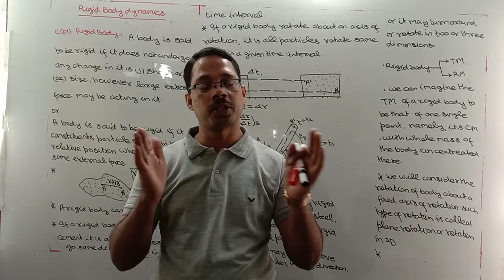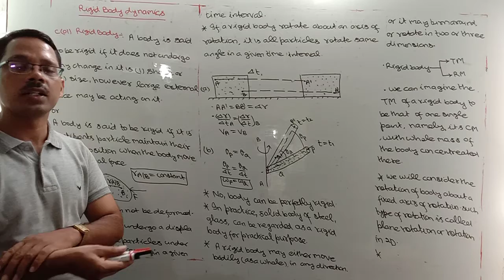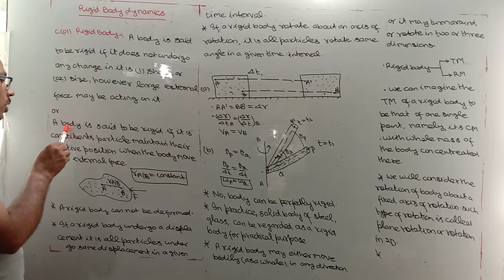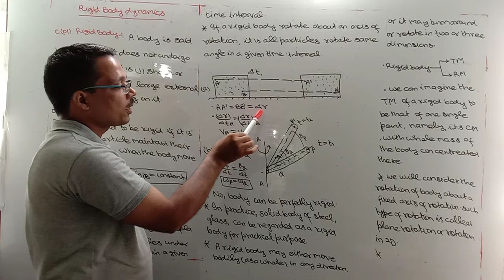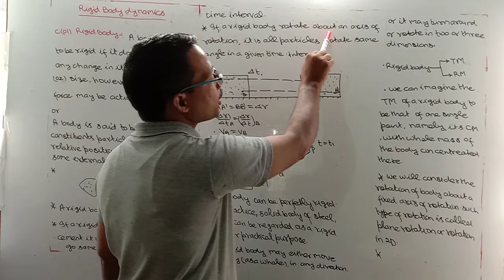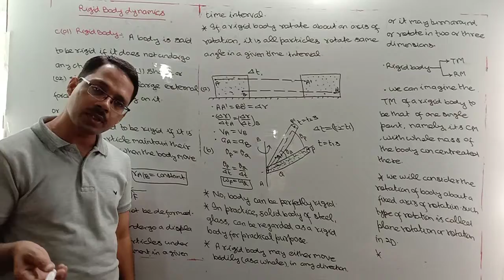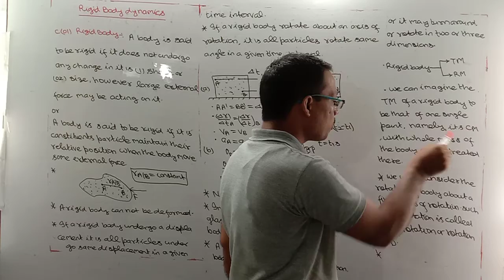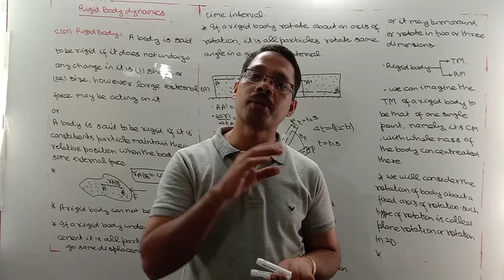Class 11. CONCEPT of RIGID BODY